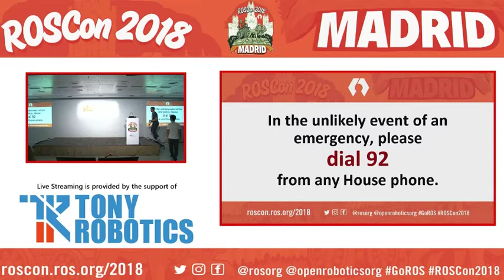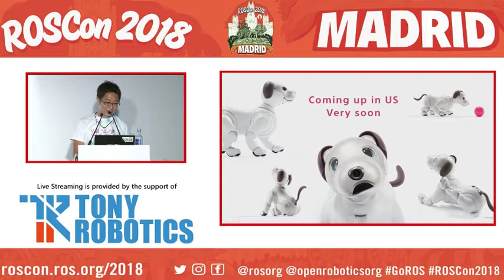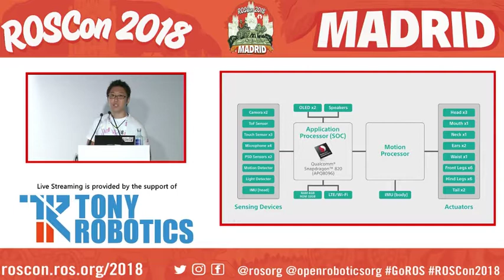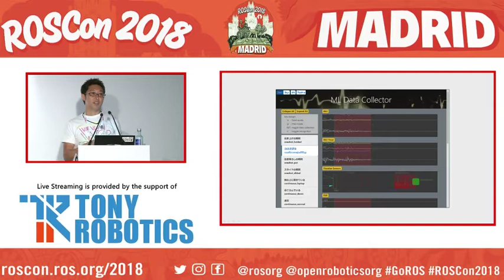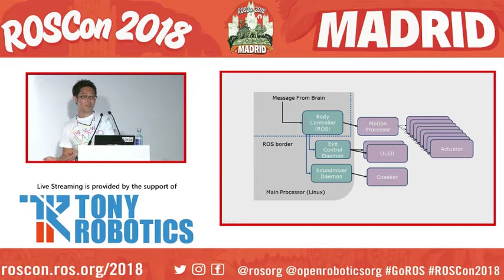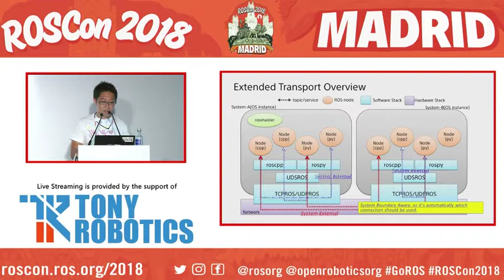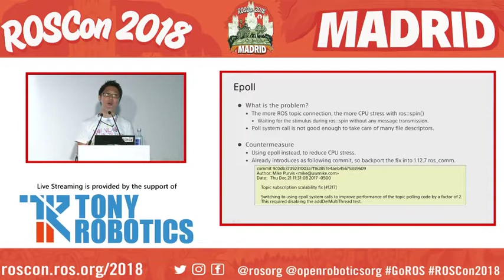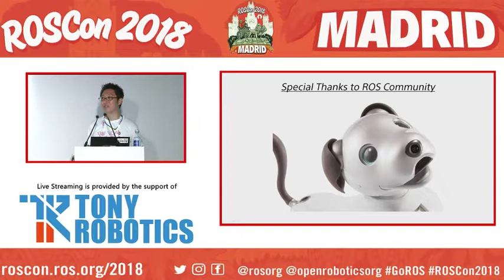【ROSCon2018】aibo development using ROS